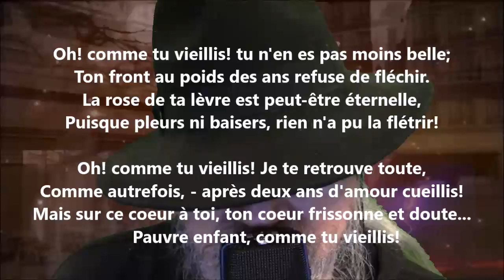Oh ! comme tu vieillis !... - Jules Barbey d’Aurevilly lu par Yvon Jean